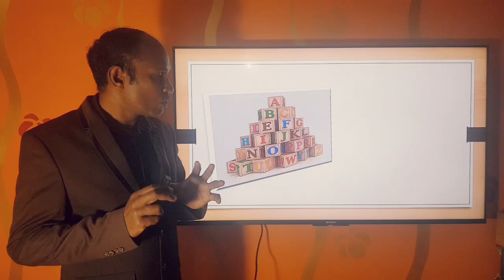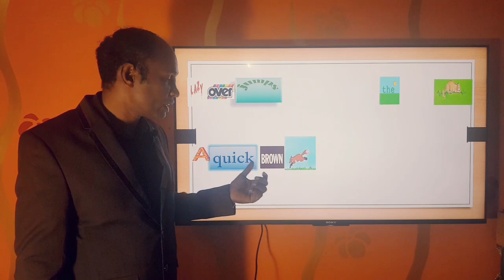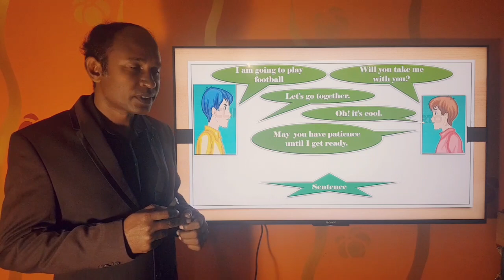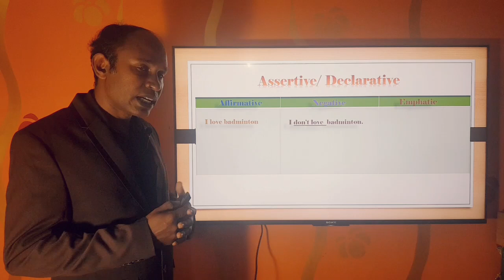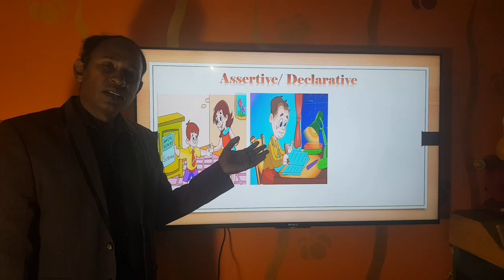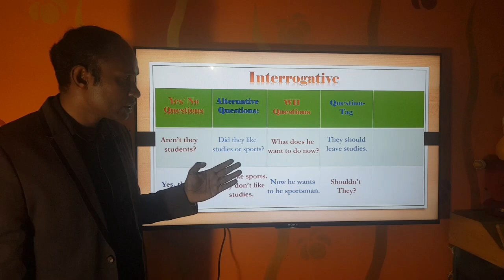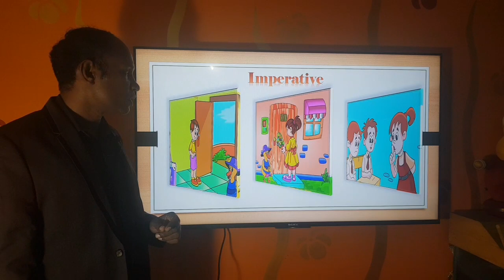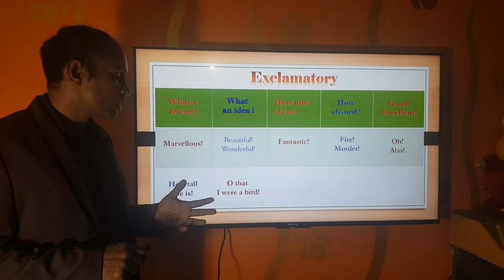English Grammar : Sentence l Reza Sir l English l BAF Shaheen College Dhaka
Types of Sentences l How to make or identify different types of sentences.

Thanks-